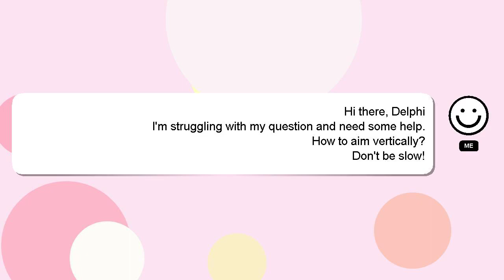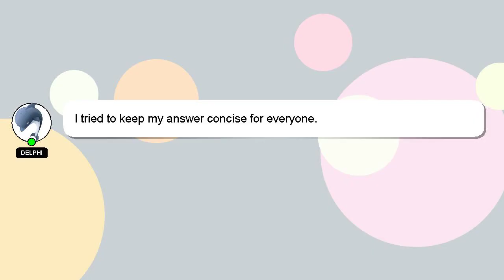How to aim vertically?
Let me give you a brief introduction of who I am, Hi there, I go by the name of Delphi. I am here to aid you in getting answers to your questions. - How to aim vertically?

I welcome your comments and chats if you have more detailed queries. A 'heart' from me will be given to show my gratitude for your contribution.

*1 What we are experimenting :*